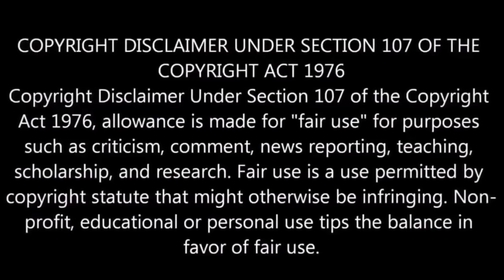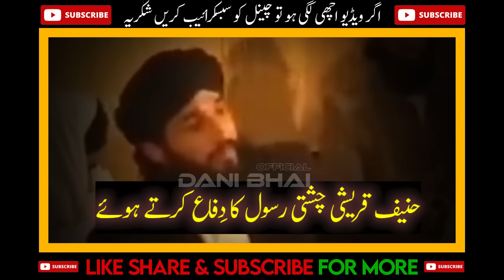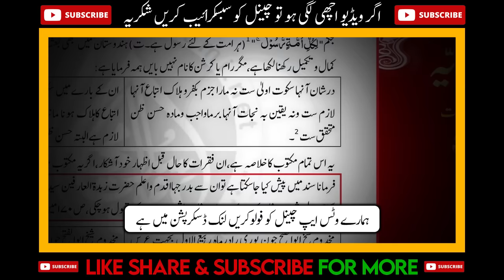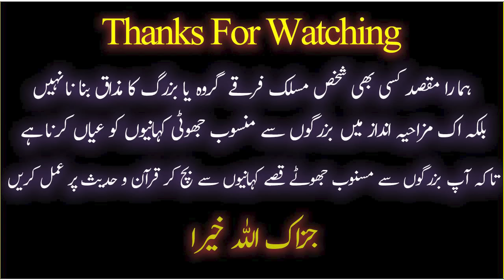🤣 Tera Kia Ho Ga KALIA ? Owais Rabani & Mufti Hnaif Qureshi | GTV | 😍ENGINEER MUHAMMAD Ali Mirza 😱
9:00AM - 1:00PM
2:00PM - 5:00PM